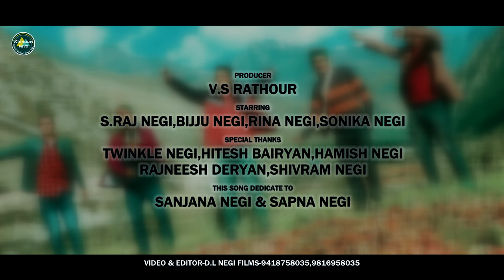Firki Hachole (OFFICIAL VIDEO) | Latest kinnauri song 2020 | By Golu Kinnaura | Surya Music | K.VEVO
KINNAURI VEVO , RMG CHAGAON , SURYA MUSIC PRESENTS 🎵

🔺Firki Hachole | Latest kinnauri song 2020 | By Golu Kinnaura | Surya Music | Panku Negi | Kinnauri VEVO ⏯️

𝅘𝅥𝅯 Song : Firki Hachole

𝅘𝅥𝅯 Singer : Golu Kinnaura

𝅘𝅥𝅯 Maestro : Surya Negi

𝅘𝅥𝅯 Lyrics : Panku Negi

𝅘𝅥𝅯 DOP : DL Negi

𝅘𝅥𝅯 Producer : V.S Rathour

𝅘𝅥𝅯 Starring : S. Raj Negi, Bijju Negi, Rina Negi, Sonika Negi

𝅘𝅥𝅯 Special Thanks : Twinkle Negi, Hitesh Bairyan, Hamish Negi, Rajneesh Deryan, Shivram Negi

𝅘𝅥𝅯 Song Dedicate to : Sanjana Negi & Sapna Negi

𝄞 Label : Kinnauri VEVO

2. Ek Nahi 100 Baar

▶All rights are reserved with KinnauriVEVO and the associated artists.